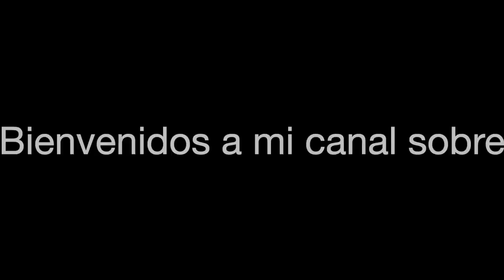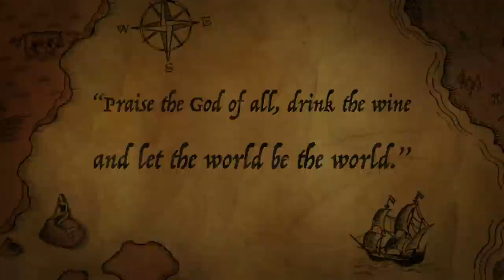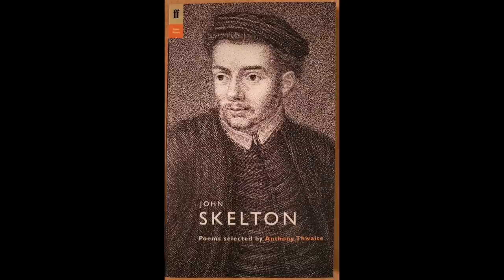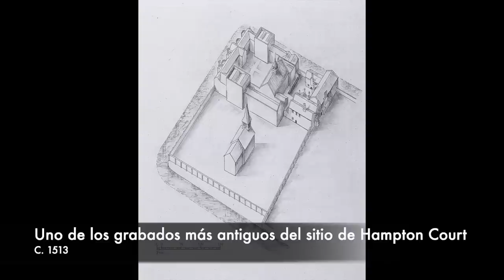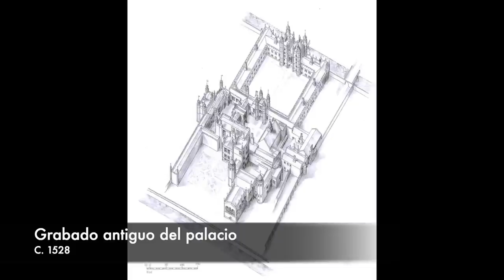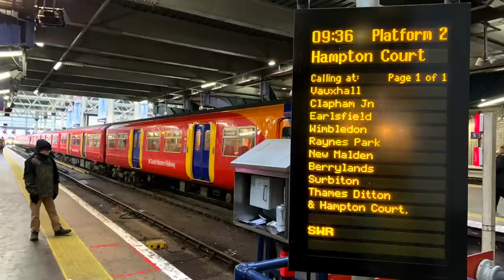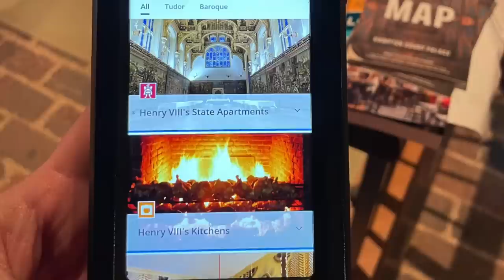El palacio de Hampton Court, la gran residencia de Enrique VIII.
El Palacio de Hampton Court es un palacio real catalogado de Grado 1, en el distrito londinense de Richmond upon Thames, 12 millas (19 kilómetros) al suroeste y río arriba del centro de Londres en el río Támesis. La construcción del palacio comenzó en 1514 o 1515 para el cardenal Thomas Wolsey, el primer ministro de Enrique VIII.

En 1529, cuando Wolsey cayó en desgracia, el cardenal entregó el palacio al rey en un intento de congraciarse con él. El palacio se convirtió en una de las residencias favoritas de Enrique; poco después de adquirir la propiedad, hizo arreglos para que se ampliara para que pudiera acomodar más fácilmente a su considerable séquito de cortesanos.

Durante los siglos posteriores, el palacio sufrió grandes alteraciones y adiciones, aunque algunas partes del edificio Tudor sobreviven hasta el día de hoy.

Actualmente, el palacio está en posesión del rey Carlos III y de la Corona británica.

Referencias:

Dolman, B, Edwards, S, Groom, S and Meltonville, M 2009, Historic Royal Palaces Explore Hampton Court Palace, Historic Royal Palaces, Surrey.

Historic Royal Palaces 2011, ‘A Building History: Hampton Court’, viewed 1st February 2015, Available from Internet

Worsley, L & Souden D 2012, The Official Illustrated History Hampton Court Palace, Merrell Publishers Limited, London.